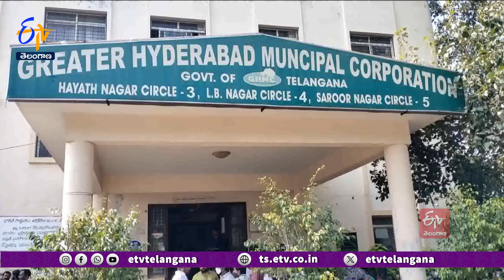ACB Traps Commercial Tax Inspector | Taking Bribe of 8000 | అ.ని.శాకు చిక్కిన టాక్స్ ఇన్ స్పెక్టర్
రంగారెడ్డి జిల్లా సరూర్ నగర్ GHMC సర్కిల్ 5లో విధులు నిర్వర్తిస్తున్న టాక్స్ ఇన్ స్పెక్టర్ రాధాకృష్ణ 8వేల రూపాయలు లంచంగా తీసుకుంటూ ... అనిశాకు చిక్కారు. లింగోజిగూడకు చెందిన శ్రీధర్ అనే వ్యక్తికి చెందిన ఫ్లాట్ ను... రికార్డుల్లో నమోదు చేసేందుకు 8వేల రూపాయలు లంచం డిమాండ్ చేయడంతో...బాధితుడు తమను ఆశ్రయించాడని... ఏసీబీ అధికారులు తెలిపారు. నిందితుడిని అరెస్టు చేసి నాంపల్లి కోర్టులో హాజరుపర్చినట్లు అనిశా అధికారులు వివరించారు.